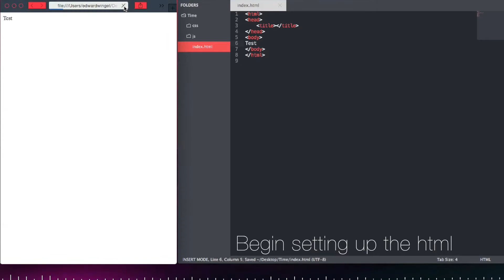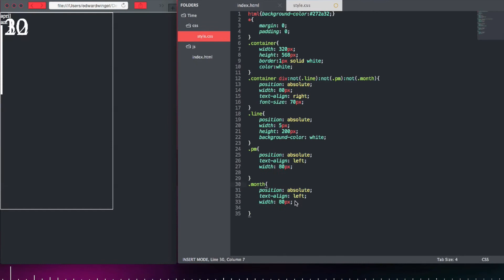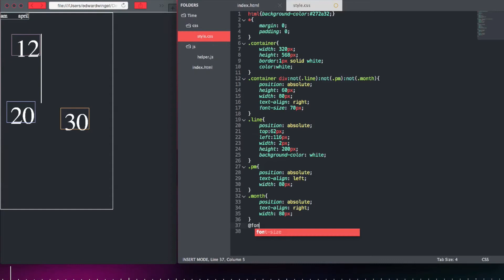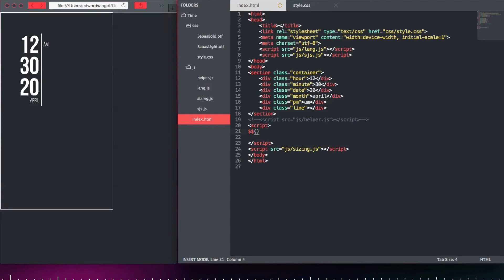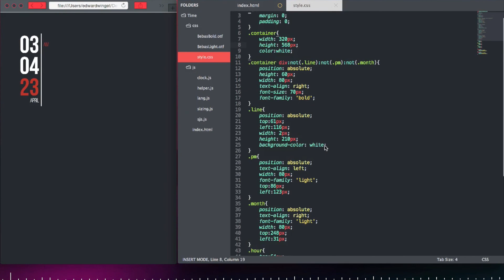Coding Better Widgets (Fixed Position)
This lockscreen (LineTime) is available on my free Cydia repo for GroovyLock and Cydget

Music: "Bullet Train (feat. Joni Fatora)" by Stephen Swartz - Download from iTunes